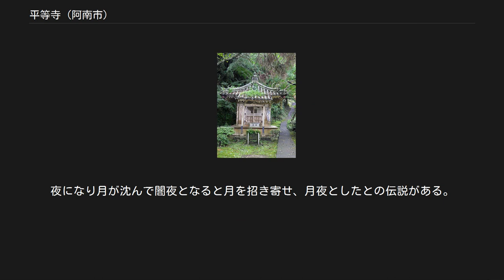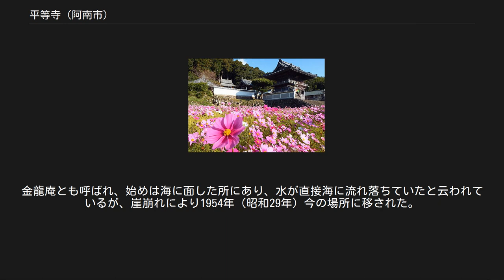平等寺 (阿南市)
平等寺（びょうどうじ）は、徳島県阿南市新野町にある高野山真言宗の寺院。
白水山（はくすいざん）、医王院（いおういん）と号する。
四国八十八箇所霊場第二十二番札所で、阿南室戸歴史文化道に指定されている。
 本尊真言：おん ころころ せんだり まとうぎ そわか ご詠歌：平等にへだてのなきと聞く時は　あら頼もしき仏とぞみる 寺伝によれば、空海がこの地で厄除け祈願をすると五色の雲がわき金剛界大日如来の梵字が金色に現れた。
さらに、その端相に加持すると薬師如来像が浮かび上がったので、錫杖でその場に井戸を掘ると乳白色の水が湧いた。
その水で身を清め百日間の修行をした後薬師如来を刻み、堂を建てて本尊として安置したのに始まるという。
寺名は、この霊水により、人々の平等な幸せを願い、また、一切の衆生を平等に救済する祈りを込めて「平等寺」と称されたという。
 七堂伽藍や12の末寺を持つまでに栄えたが、天正年間（1573年 - 1592年）に長宗我部元親の兵火で焼失した。
享保年間（1716年 - 1736年）になって照俊阿闍梨によって再興される。
 2017年1月より、平等寺本尊初会式が毎年行われるようになった。
初回は第26世住職真梁（3回までは副住職）が焼八千枚護摩を成し遂げた。
 仁王門 本堂 白水の井戸 涅槃大師 道路に面した13段の石段を上がって山門をくぐる。
左に鐘楼があり、その先に大師堂、その横に小さな観音堂がある。
右には納経所があり、その先に手水場が、左に鏡の井戸と地蔵石像の祠がある、正面に42段の男厄坂が左には緩やかな33段の女厄坂があり上り詰めると本堂が建つ。
本堂左のほうに護摩堂がある。
なお、当寺の境内地はすべて撮影可能、「目に映るモノは何でも撮ってください、撮影程度で汚されるような柔なつくりではないです。」とのこと。
 県指定有形文化財 鉄道 バス 道路 月夜御水庵 阿部御水大師 月夜御水庵 （月夜のお水大師） この地で泊まった空海（弘法大師）が、水がない衆生の不便を感じて加持し清水を湧かせた。
夜になり月が沈んで闇夜となると月を招き寄せ、月夜としたとの伝説がある。
また、空海が通夜したところに自ら刻んだ薬師如来を祀った一宇の庵を建立したとも云われている。
 弥谷観音堂 当時は魔物が棲むと云われたこの谷間に足を踏み入れた若き空海が岩に如意輪観音を刻み修行をされたという霊跡。
 　　詳しくは弥谷観音堂を 阿部御水大師（あぶおみずだいし） 水不足に苦しむ民衆のため空海が祈願すると金色の龍が現れ水が湧き出したという霊跡。
金龍庵とも呼ばれ、始めは海に面した所にあり、水が直接海に流れ落ちていたと云われているが、崖崩れにより1954年（昭和29年）今の場所に移された。
近くに方丈と大師堂あり。
 四国八十八箇所 21 太龍寺 -- (10.9km)-- 22 平等寺 --（19.7km：国道55号線経由）-- 23 薬王寺